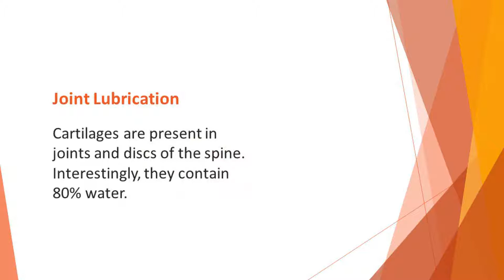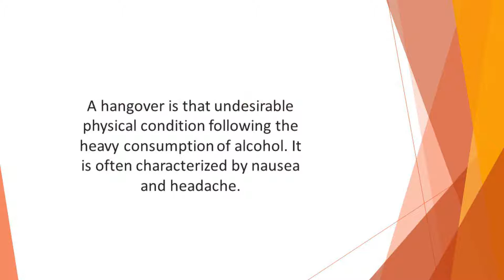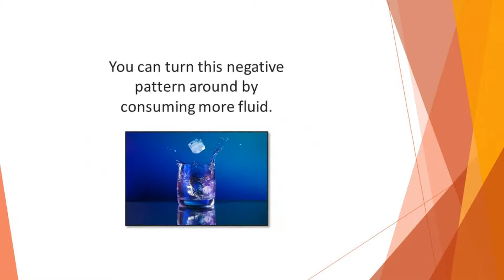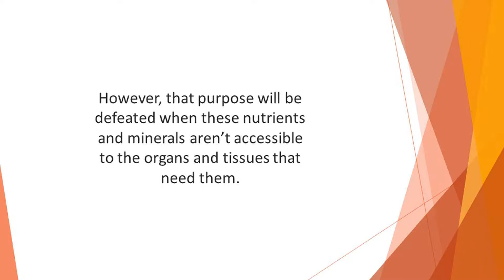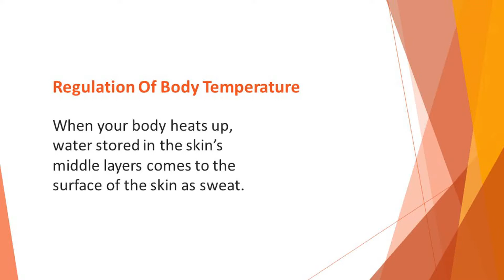Healthy Habits - Benefits Of Drinking More Water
Benefits Of Drinking More Water